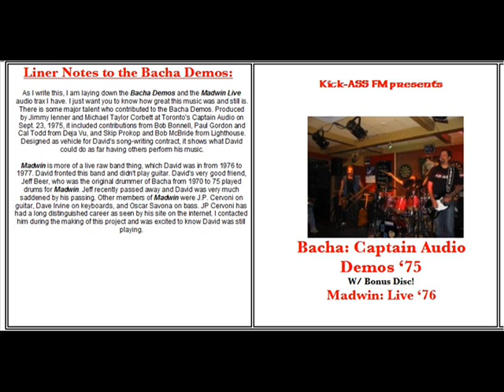David Bacha - Captain Audio Demos - Baby, You're The One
There is some major talent who contributed to the Bacha Demos. Produced by Jimmy Ienner and Michael Taylor Corbett at Toronto's Captain Audio on Sept. 23, 1975, it included contributions from Bob Bonnell, Paul Gordon and Cal Dodd from Deja Vu, and Skip Prokop and Bob McBride from Lighthouse. Designed as vehicle for David's song-writing contract, it shows what David could do as far having others perform his music.